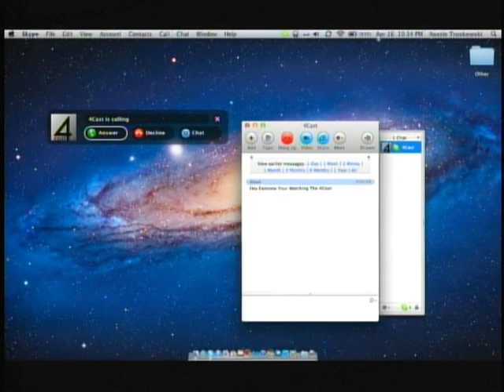The 4Cast 4 27 12